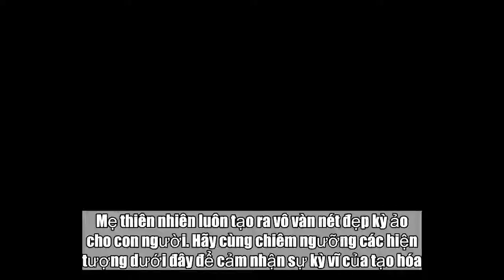Những hiện tượng thiên nhiên đầy màu sắc trên thế giới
Mẹ thiên nhiên luôn tạo ra vô vàn nét đẹp kỳ ảo cho con người. Hãy cùng chiêm ngưỡng các hiện tượng dưới đây để cảm nhận sự kỳ vĩ của tạo hóa.  Mùa di cư của bướm vua Cứ đến mùa di cư, hàng triệu con bướm vua lại tạo nên trên cung đường từ Canada đến Mexico khung cảnh tuyệt vời   Khánh Trinh Nguồn: Zing